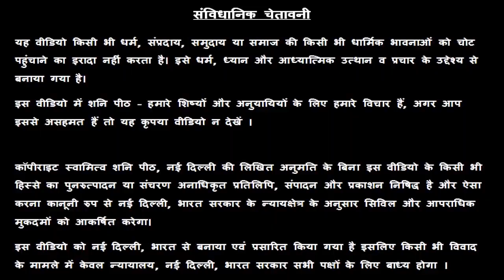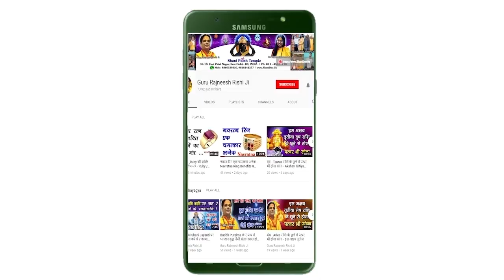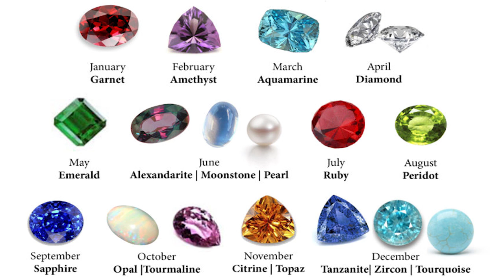आज का मकर राशिफल - 14October Ka Makar Rashifal - Aaj Ki Makar Rashi - स्वामी राज ऋषि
हमारा यह वीडियो आज का मकर राशि फल, Aaj Ka Makar Rashifal, Aaj Ki Makar Rashi, 14October Ki Makar Rashi, 14October Ka Makar Rashifal, आज के पंचांग आज के राहु काल आज के मकर राशिफल, Makar Rashifal, Today Capricorn Rashifal, एवं Makar Rashifal  के बारे मैं आपको जानकारी देने के लिए बनाया गया है, इस वीडियो में दी गयी जानकारी चंद्र राशी के ऊपर आधारित है. जैसा कि आप सभी जानते है कि प्रत्येक वयक्ति के गृह उसकी जन्म कुंडली के अनुसार अलग अलग होते है, अतः आप को किसी कार्य विशेष अथवा परेशानी के लिए अपनी Janam Kundli / Horoscope / Birth Chart  किसी  Famous Astrologer  या Best Astrologer  को दिखाकर परामर्श करना चाहिए या आप हमसे फ़ोन- मोबाइल नंबरों पर  – 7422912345, 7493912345, 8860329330, 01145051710, 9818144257 पर संपर्क कर सकते है

1. Emerald or पन्ना  -

2. Yellow Sapphire or पुखराज –

3. Blue Sapphire or नीलम -

4. Ruby or रूबी -

5. Diamond Or हीरा –

6. Coral  Or मूंगा -

7. Pearl or मोती -  Real Basra Moti -

8. Gomed Or  गोमेद –

9. Cats Eye or लहसनियां -

10.Turquoise or Firoza or फ़िरोज़ा –

11. 1-15 Mukhi Rudraksh Sarv Mano Kamna Siddh Mala or